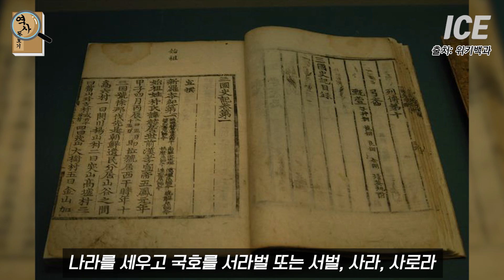대한민국의 수도 서울의 역사는 무엇일까?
안녕하세요 역사돋보기입니다.
평소 우리가 궁금했던 역사 상식이라는 콘텐츠로
역사돋보기 두 번째 장을 시작하게 되었습니다!

여러분도 평소 궁금하셨던 주제가 있으시면 댓글을 달아주세요 ^^

여러분의 교양과 문학적 지식에 도움이 될 수 있는
역사돋보기가 되도록 노력하겠습니다.

그럼 역사돋보기 두 번째 장 시작합니다.

감사합니다 :)